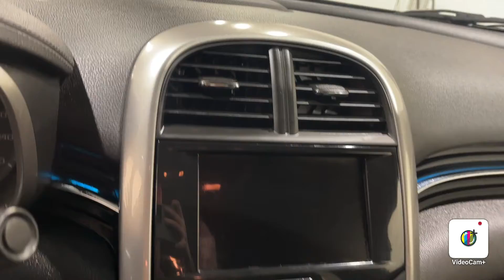2015 Chevrolet Malibu LT 2LT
Two Owners, Clean Carfax, Electronics & Entertainment Package, Backup Camera, Bluetooth Audio, Preferred Equipment Group 2LT, Emergency Communication System, Life Of Ownership Oil/Filter Changes & NYSI, 25/36 City/Highway MPG.

4.8/5.0 Rated Dealer on Google.

Reviews:
*If you want solid family transportation with the unfettered entertainment options that only come from the Internet, the 2015 Chevrolet Malibu may be the answer to your midsize sedan prayers. Source: KBB.com
*Outstanding crash test scores; well-appointed interior; comfortable ride; strong turbocharged engine. Source: Edmunds
*The 2015 Malibu pulled it off in more ways than one. A perfect balance of attractive styling, smart technology and fuel efficiency with EPA est. 36 MPG hwy, all built into a confident driving experience. The enhanced front-end appearance draws you in. Swept-back headlamps aid aerodynamics and a more prominent grille accented in chrome boasts wider openings for improved cooling. Aero-optimized rounded corners, taillamps and side mirrors allow the car to effortlessly slice through the air. Aerodynamic details guide airflow seamlessly around the vehicle body to help increase fuel efficiency by decreasing resistance. The power starts at the heart of the vehicle through the all-new ECOTEC 2.5L four cylinder engine with direct injection and 196hp (LS, LT and LTZ) or opt for the available 259hp turbocharged engine with 295lb.-ft. of torque. It's all the fun without extra fill-ups, thanks to 30 MPG HWY. While maintaining its sophisticated dual-cockpit design, the sport-sculpted seats allow for long-distance comfort. Available Chevrolet MyLink allows you to customize the system to best fit your needs. Make phone calls, select radio stations, choose music from your mobile device and more through voice command, touch-screen, center stack buttons and steering wheel-mounted controls. Take navigation to the next level with on-screen OnStar Navigation. You can step it up another notch with the enhan